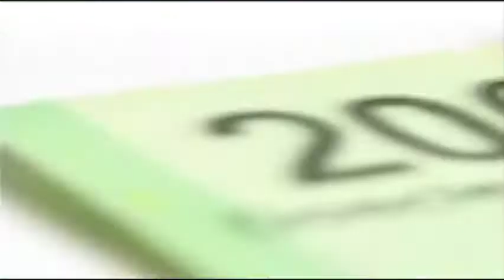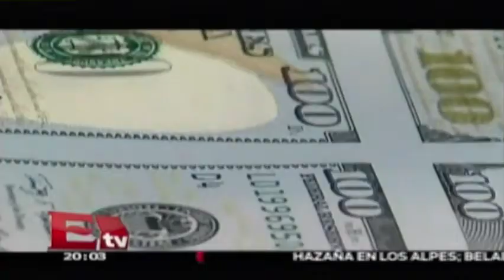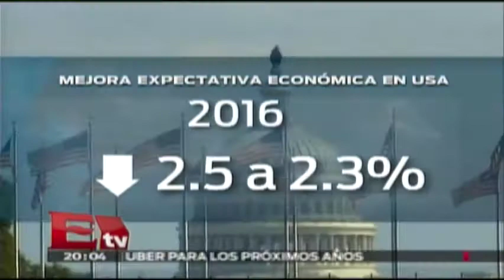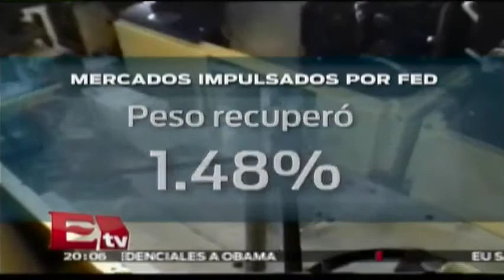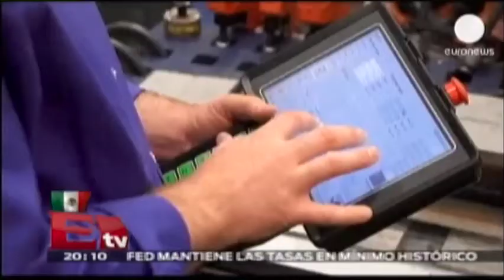FED aplaza el incremento en las tasas de interés en Estados Unidos / Lo Mejor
Cómo ya habiamos advertido en programas anteriores la FED no incrementó su tasa de interés, si bien la economía no se encuentra en su mejor momento, si hay un lento repunte financiero.
comentando este y otros temas de importancia económico con David Páramo

18 de septiembre 2015